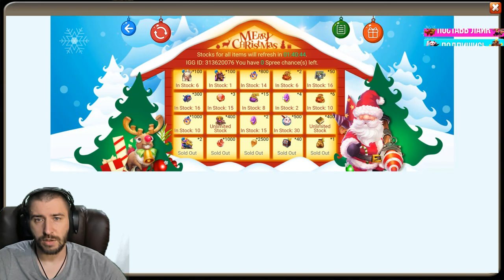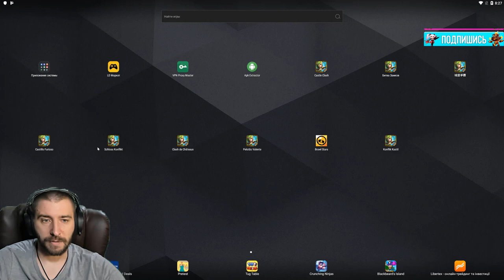Я ОФИГЕЛ ОТ ЭТОГО ПИРАТА, А ТЫ? \ БИТВА ЗАМКОВ \ CASTLE CLASH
Бегаем по серверам битвы замков и ищем топ акции. Пират на немецком сервере очень удивил.